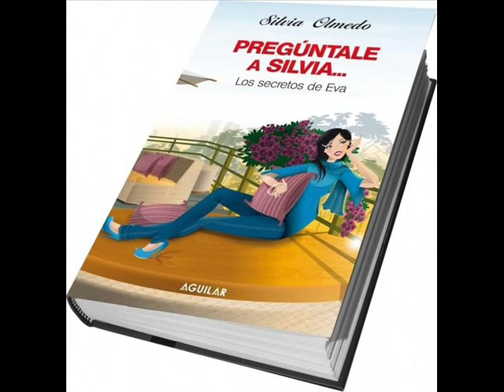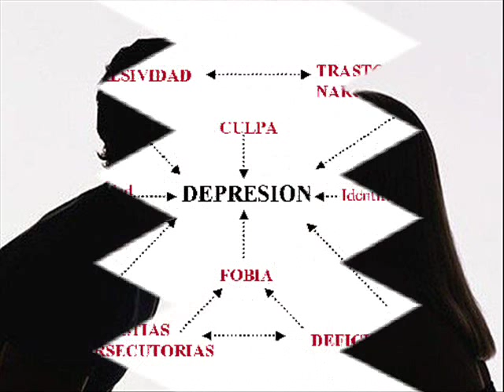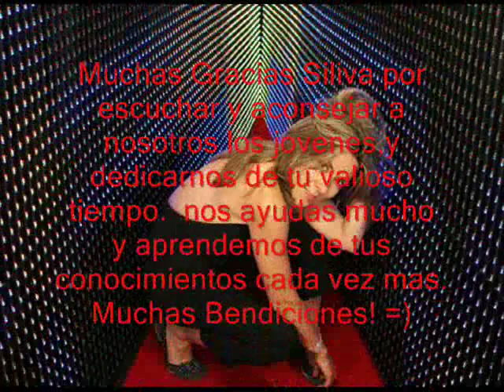Silvia Olmedo--los secretos de eva!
Video de fotos de Silvia Olmedo e imagenes relacionadas al libro-- preguntale a Silvia-los secretos de eva!